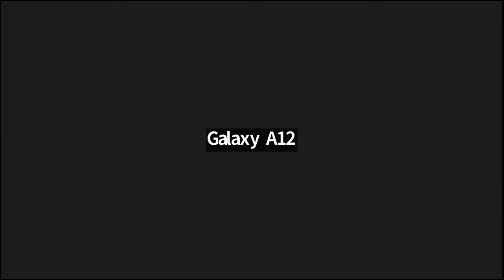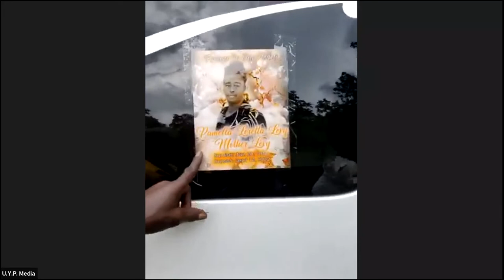Pamella Levy funeral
Pamella Levy Funeral@UYP Media